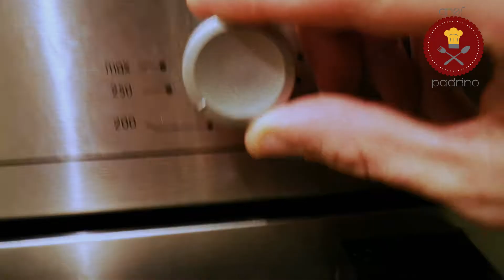HILARIOUS pulled pork sandwich in a home made bun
Ingredients:

1Kg Pork Neck
1Pepper
2Tomatoes
2ml Beer
Oil
1ts Salt
Sweet paprika
Pepper
1ts Oregano
Fresh Coriander

                                         Cooking Meat:

Make few cuts in the meat, mix all seasoning together & rub it into meat. Cooker on, frying pan on, put al inside and fry meat from all sides. Than remove meat into a fireproof pan. In frying pan where meat was fried, add 250ml water, mix it al together, cook for a 2 minutes & pure in a pan with meat. Chop pepper & tomatoes & put them inside together with meat. Owen on, on 250 degrees, add beer & close meat with alufoil, & put it in the owen. When it starts boiling, lower temeperature on 170-150 degrees & leave it for 2 hours. After two hours cooking, take out & use two forks to pull it, squiz veg . inside the pot, & put meat back in. cook it for 20 more minutes so meat soak juices.
Like this you making meat more soft'n'juicy.

                                       Home made Hilarious Sauce:

Ingredients:

half onion
3 cloves garlic
1.5ts sweet paprika
half tea spoon hot paprika
250g feta cheese
Oil

Chop onions & garlic finely, use fork to squize cheese & than add onion, garlik, sweet & hot paprika and mix it well all together and add oil on the end.

                                         Home made bun:

Ingredients:

300g flower
2ts dry jeast
1ts salt
4Ts oil
180ml water (warm but no boiling)

Put the flour inside the dish, add all ingredients stir all together and than use hands to knead it well. Cover it with strach tape and leave it on warm for 20-30 minutes to grow. When the mixture double size, take it out and separate on 6 peaces. Desigin your breads. Put a baking paper in a dish bit of oil and fit your breads inside. Put in the owen & bake 10 minutes on 230 degrees.